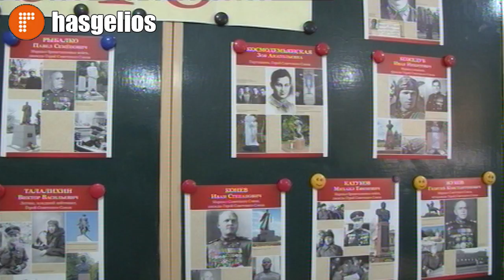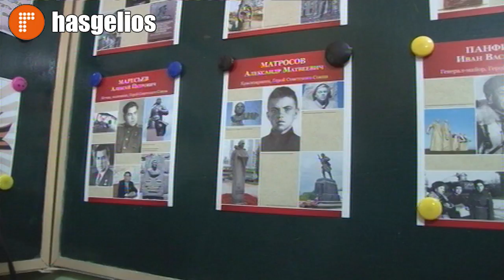В гимназии №2 отметили День защитника Отечества